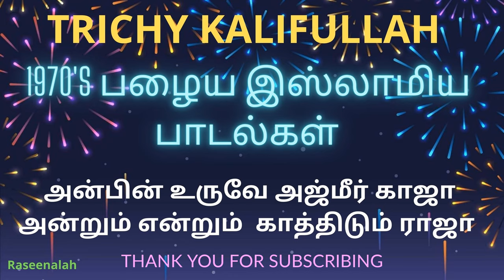அன்பின் உருவே அஜ்மீர் காஜா | TRICHY KALIFULLAH | 1970's பழைய இஸ்லாமிய பாடல்கள் | Raseenalah | HD